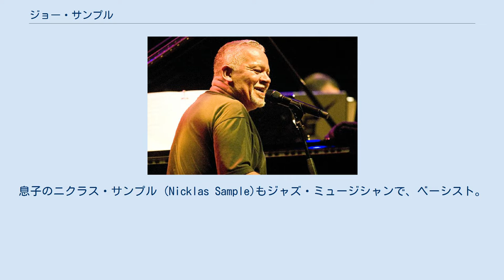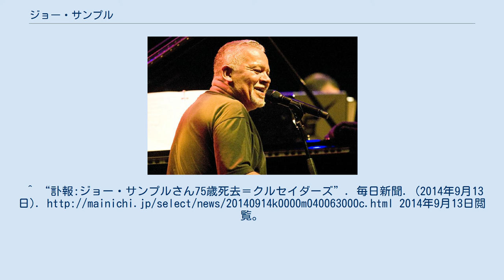ジョー・サンプル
ジョー・サンプル（Joe Sample、1939年2月1日 - 2014年9月12日、本名：ジョゼフ・レスリー・サンプル、Joseph Leslie Sample）は、アメリカ合衆国テキサス州ヒューストン出身のジャズ、フュージョン界で活躍したピアニスト。
リリカルで透明感のあるピアノで、時折ファンキーな音色を見せるのが特徴である。
息子のニクラス・サンプル (Nicklas Sample)もジャズ・ミュージシャンで、ベーシスト。
 ジョー・サンプルは5歳よりピアノを始めた。
1952年、高校仲間のウィルトン・フェルダー、ウェイン・ヘンダーソン、スティックス・フーパーとバンドを結成、1960年に「ジャズ・クルセイダーズ」の名でデビューした。
1972年、「クルセイダーズ」と改名、よりポップな路線でアプローチしたアルバム『ストリート・ライフ』が大ヒットする。
タイトル曲ではランディ・クロフォードがフィーチャーされている。
このアルバムが元でレーベル側と意見が分かれ、1988年に解散。
 ソロ活動としてはクルセイダーズ時代に発表したアルバム『虹の楽園』(1978年)、『渚にて』(1979年) などがある。
1988年以降はワーナー・ブラザース・レコードと契約している。
 初来日公演は1966年、パーシー・フェイスのオーケストラのピアニストとしてである。
1980年代初頭の来日公演では、前座でドラマーを務めたビジーフォーのウガンダ・トラに「お前のビートは良い」と声を掛け、スカウトしたこともある。
 2014年9月13日に公式フェイスブック上で、前日の12日に死去したことを家族によって公表された。
^ “訃報:ジョー・サンプルさん75歳死去＝クルセイダーズ”. 毎日新聞. (2014年9月13日). 2014年9月13日閲覧。
 ^ Joe_Sample - 公式Facebookページ